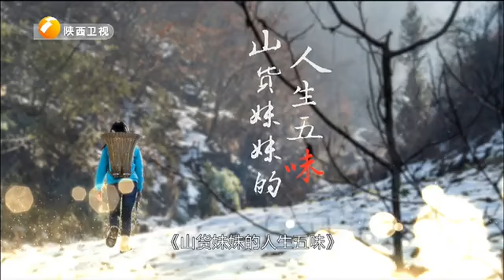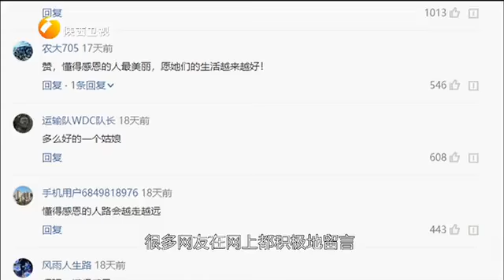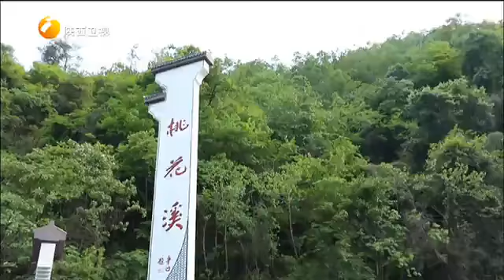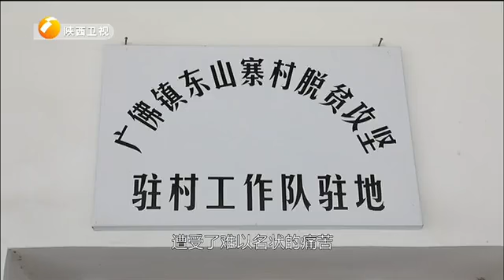女孩从小被父母遗弃 长大后亏本帮乡邻卖山货【脱贫路上】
脱贫路上 围绕脱贫攻坚、转型发展、生态建设等重点内容，以清新的影像风格、浓郁的生活气息、鲜明的地方特色、朴实的情感表述，展示出广大农民在致富路上昂扬向上的精神风貌，通过生动感人的故事，表现出当代农民豁达的人生态度和对美好生活的坚定信念。栏目以演播室访谈和纪录短片相结合，加入观众提问等互动环节，以创新的形式，多角度展现基层民风民情。